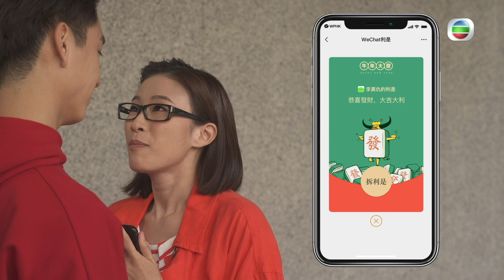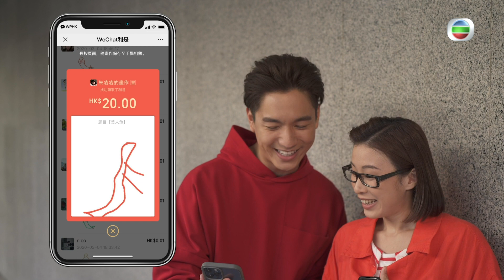【愛．回家之開心速遞精華短片】第1147集精華 大年初一家和萬事興！ ｜劉丹｜單立文｜滕麗名｜呂慧儀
樹根（劉丹）獲風水先生贈一字「鬥」，意思是他依照這個字行事便可催運。樹根當面拆開未來女婿潮偉（袁文傑）和龔燁（張景淳）送的禮物，還要派落差很大的利是給若水（呂慧儀）和尚善（滕麗名）故意挑起戰爭。而樹仁（單立文）則忍聲吞氣做和事佬，究竟是什麼原因呢？